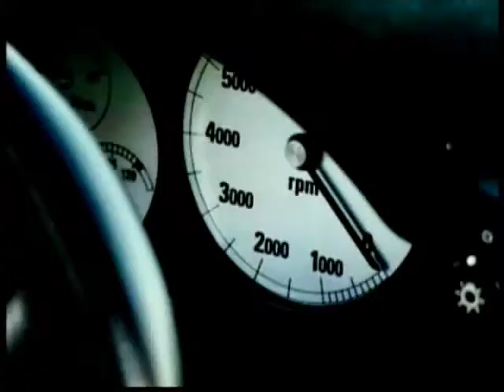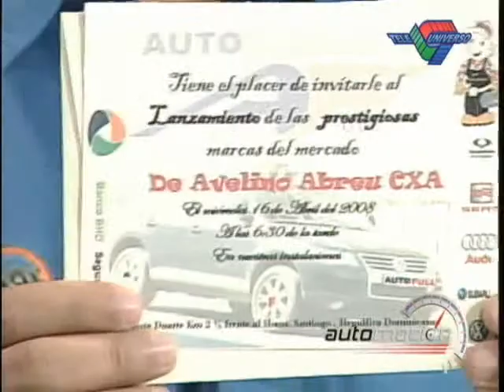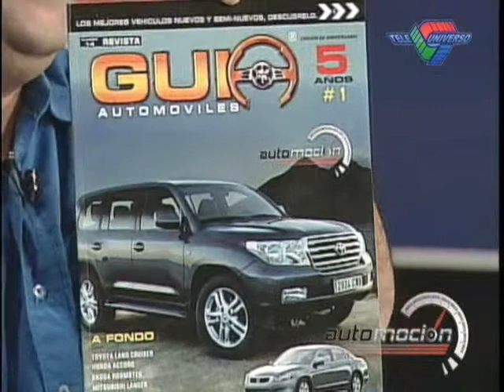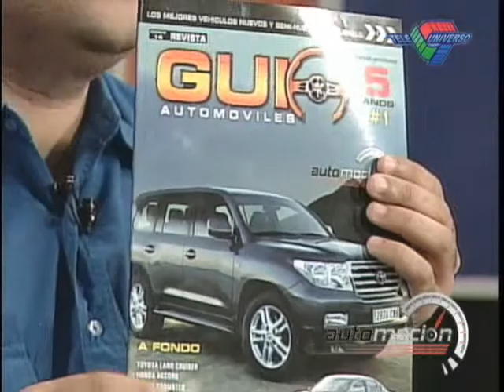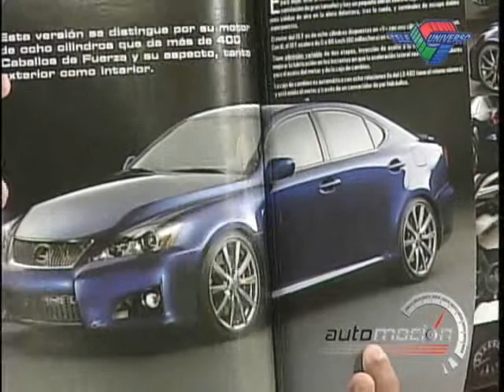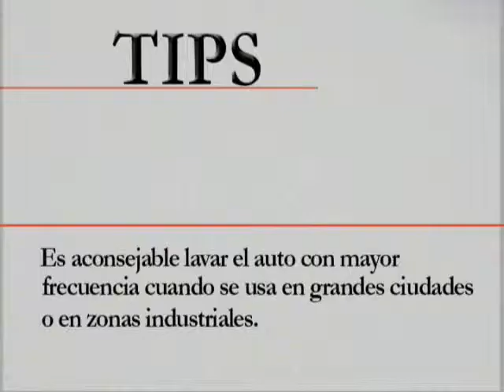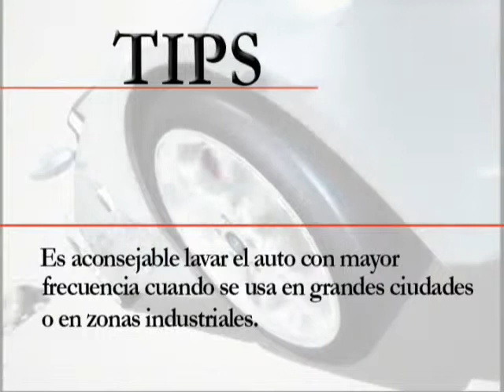AUTOMOCION TV PISOS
AUTOMOCION TV by AURELIO CERDA MINYETY